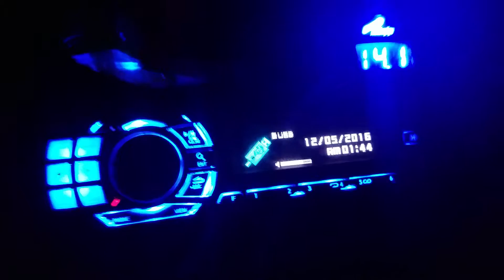Sneak Peak of PDT